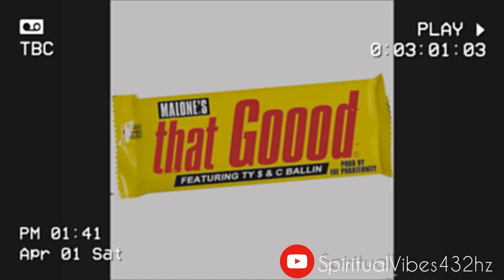Glasses Malone - That Good (Sped up/432hz)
𝗦𝗽𝗿𝗶𝘁𝘂𝗮𝗹𝗩𝗶𝗯𝗲𝘀𝟰𝟯𝟮𝗵𝘇 𝗧𝗵𝗲 𝘀𝗽𝗲𝗱 𝘂𝗽 𝗞𝗶𝗻𝗴 𝗰𝗼𝗺𝗺𝗲𝗻𝘁